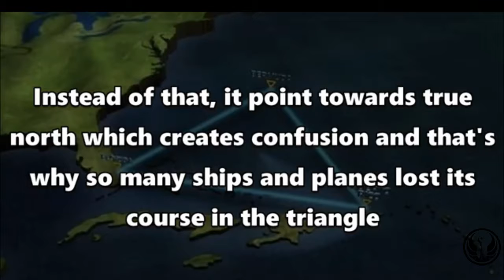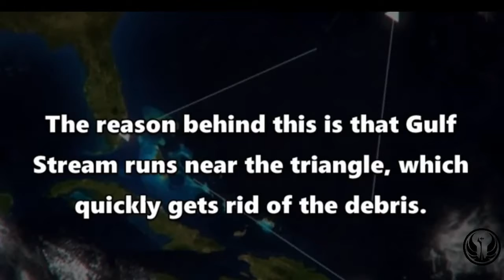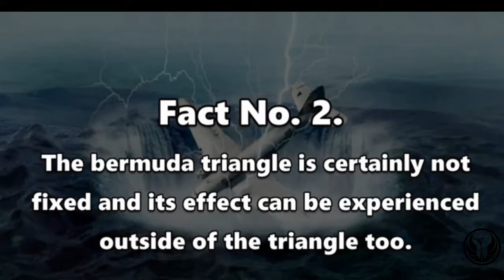Facts About The Bermuda Triangle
PLEASE SUBSCRIBE .The Bermuda Triangle, also known as the Devil's Triangle or Hurricane Alley, is a loosely-defined region in the western part of the North Atlantic Ocean, where a number of aircraft and ships are said to have disappeared under mysterious circumstances. Most reputable sources dismiss the idea that there is any mystery